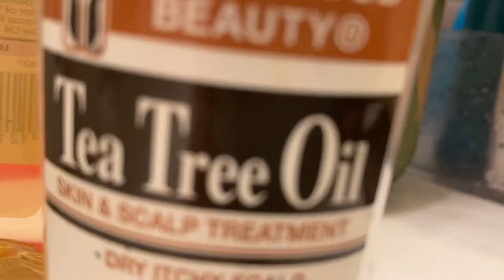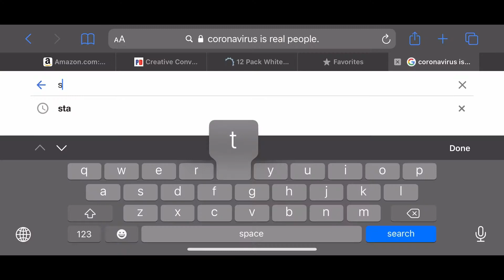Self-Care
DTV Stud Nasharia Patterson has a good video for us all about self-care!